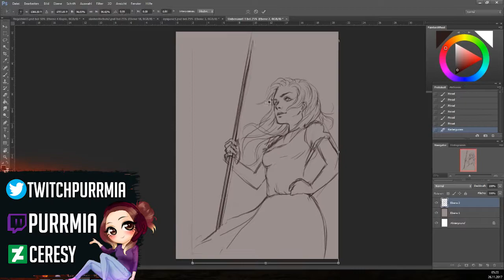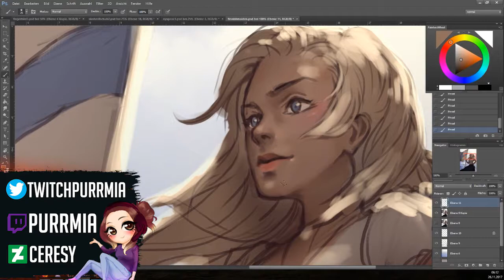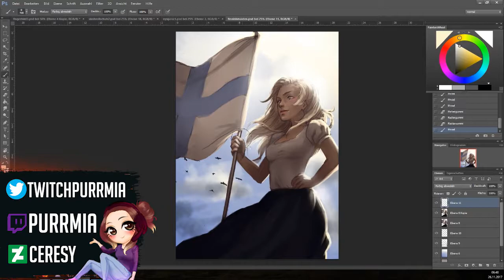SUOMI 100 - Speedpaint of the Finnish Maiden (Suomi-neito)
Hyvää suomi 100!
Finland is having its 100th independence day today, so we celebrate!
I'm really fucking glad I moved to Finland from Germany, it is an awesome experience :)

Music is Loituma - Ievan Polkka, a Finnish classic! :P Picture took me about 2hours to finish, it's not fully rendered, more of a colored sketch, but I like it like that.

I drew this on stream, took it from my VOD! Join me anytime for some creative or gaming streams :3